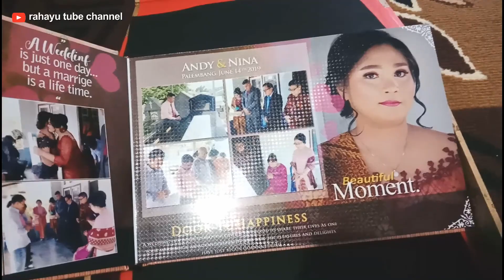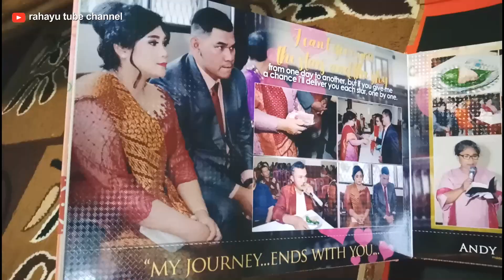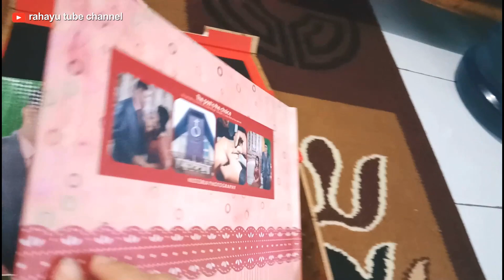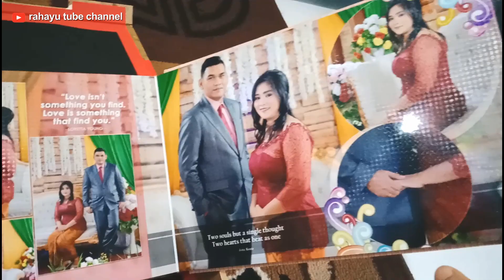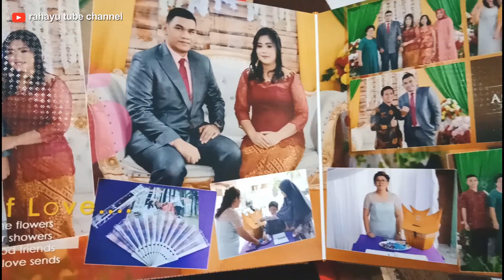Album kolase wedding cetak Liquid texture.. ❤️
Video review hasil cetak album kolase

backsound:
Holan tu ho By: Dorman Manik